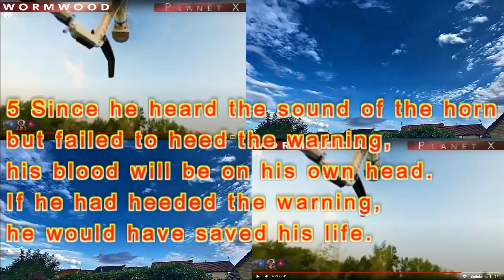°•WORMWOOD°•PLANETX°•SIGNS IN THE HEAVENS°• YOU ALL BEING LIED TO BY PLANET HUNTER